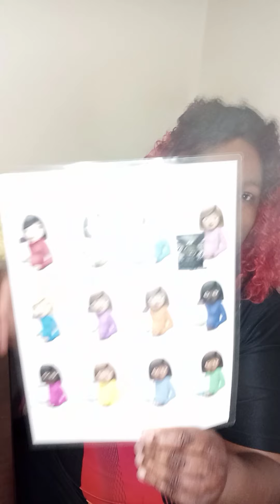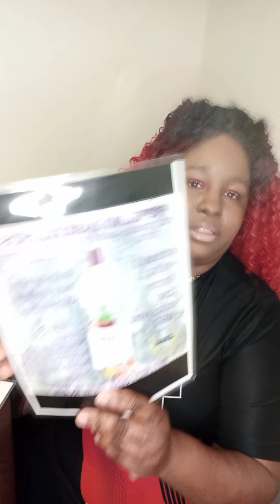Tava healthy products..